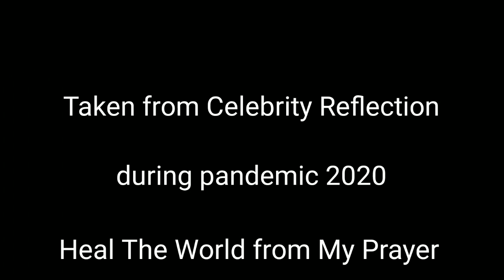Kapal pesiar Celebrity | crew indonesia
Ini adalah persemian kapal baru
celebrity apex